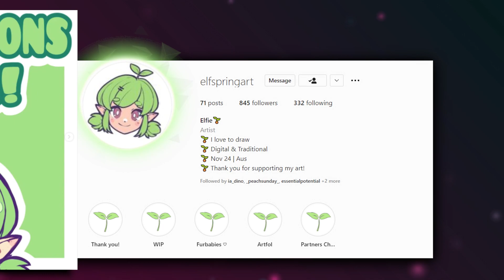The Tablet's SECRET Message! - Zelda: Tears Of The Kingdom - Zelda Theory - (Legend Of Zelda) - TotK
We've had it teased so many times by Nintendo BUT!
How Many Times has the actual game BotW teased its sequal under our noses without us ever knowing???
Well I FOUND A Connection! (credits to GameOver Jesse, as this connection would not have been seen by myself, had his channels translation video not been made)

Thinkers.
Kick back, relax with a nice cuppa and lets Talk zelda, the Zelda Breath of the wild Sequel Trailer released at the latest Nintendo Direct, Tears of the Kingdom.

Shoutout to:
 "GameOver Jesse" for his translation videos,  and "Zoey" who translated the Zonai runes of the Zelda Totk Logo, in Jesse's video!

Welcome to Planet Thonk! The channel known as Thinkafurr where yours truly attempts to explore, discuss, theorize, over analyse and thonk DEEPLY about video games, science, history, psychology, physics chemistry and just about everything else inbetween.
We foster a place of open discussion, free thinking and the occasional cup of coffee because what would a good thought process be without a solid cuppa thonk juice!
Buh Bye!

 Special Thankyou’s & Wishes.
 - To my wonderful, beautiful, Patient and supportive Partner, I love you 3000 always. ♥
 thank you for all the support and energy your bring and all the work you do for the channel art!

- To all you epic Zelda/nintendo fans who want/value a good yarn, thank you all so much you fab Thinkers!
You all push me so hard to improve my videos! Making videos for you all to enjoy is THE best part of doing this.

Gamechops - Lost In Thoughts All Alone - Smash Bro's Remix FE (Hiroki Morishita, Tudd and General Offensive)